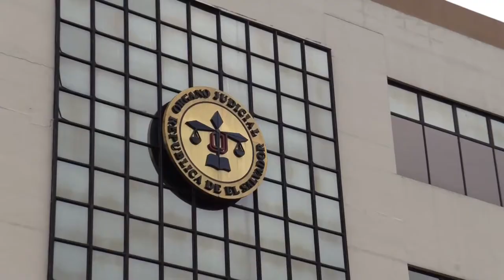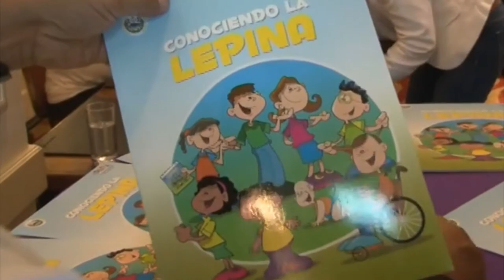Noticiero LPG junio 8: Cristosal presenta demanda contra reforma que avala a los "jueces sin rostro"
El deterioro en la independencia judicial en El Salvador continúa aumentando, según Cristosal. Así lo expresó la institución la mañana de este miércoles, mientras presentaba una demanda de inconstitucionalidad contra una reforma que introduce la figura de "jueces sin rostro", en los procesos judiciales.

¡Visítenos!